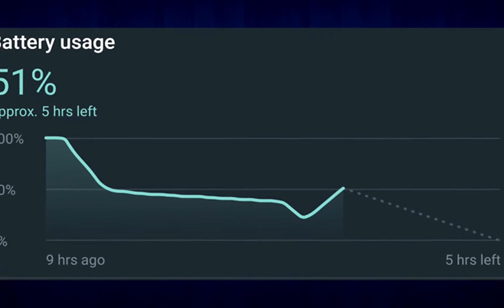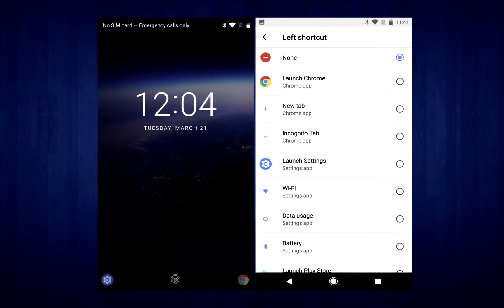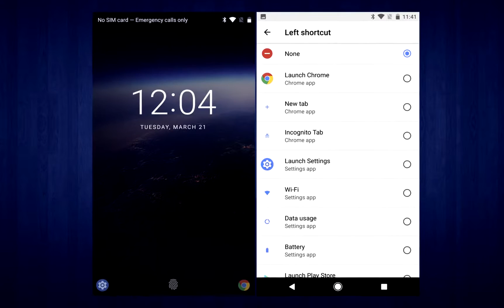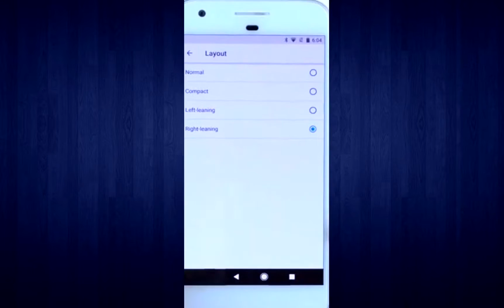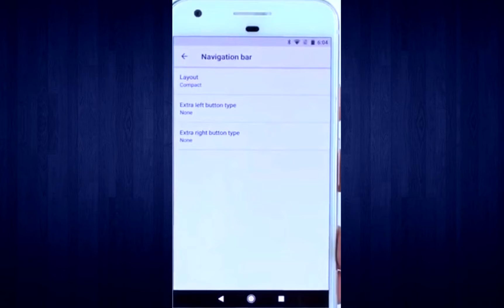Top 7 features of ANDROID O | how to install | Hindi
Download a system image for Developer Preview 1.
device list
Nexus 5X
Nexus 6P
Nexus Player
Pixel C
Pixel
Pixel XL

new features of android o
1- battery life
2- notification channel
3- snooze notification
4- picture in picture
5- lock screen shortcut
6- autofill system wide
7- wide-gaumt color
8- HIFI bluetooth
9- keyboard shortcut
10- background limit